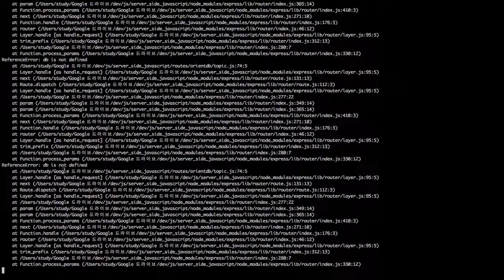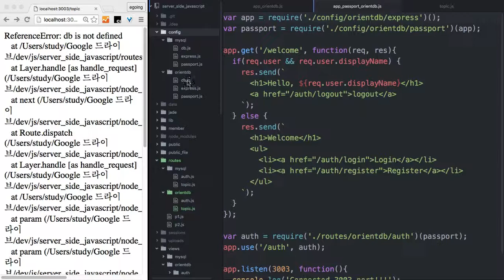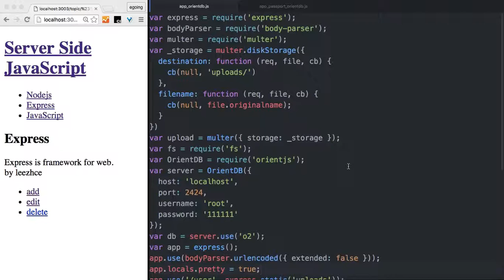Server Side JavaScript - CRUD & Auth : orientdb 5 (Crud routes)